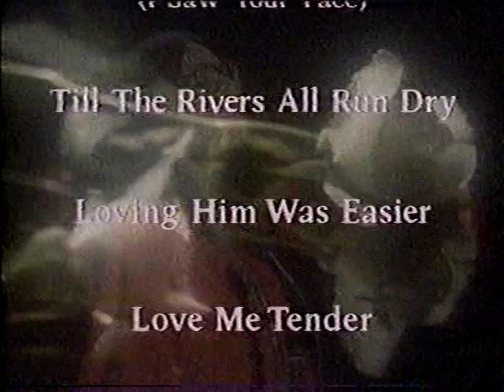Nana Mouskouri 1989 Return To Romance television commercial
"Her music is so popular, she has received over 130 gold record awards," according to this 1989 television commercial for a collection of songs recorded by Nana Mouskouri called Return To Romance. Two records or cassettes for only $12.98, or $16.98 for one of those newfangled compact discs. Although note some of the song choices are pretty ANTI-romantic ("Yesterday," "I Never Will Marry," etc), and calling "Danny Boy" (a funeral favorite about a father singing to his son) and "Amazing Grace" (a Christian hymn) "romantic" is just weird.

The BetaGems channel also has "Classic Rock 1966 album collection 22 hits 1989 TV commercial," "1989 Woodstock Rock 20th Anniversary album compilation," "1989 Rough Side of the Mountain gospel music & sermons album," "1989 Roy Orbison Tribute Collection television commercial," "1989 Country Girls album Lynn Anderson television commercial," "Totally 80s TV album compilation 1993 commercial - too soon?," "Ultimate Party Album 1993 television commercial," "Rockin Down the Block album 1987 television commercial," "Rock 'N' Roll Era 1988 Time-Life TV compilation," "1989 All Time Favorite Children's Songs 83 tracks TV ad," "Mickey's Rock Around the Mouse 1987 Little Richard," "1989 Magic of Mario Lanza album television commercial," "1989 Stage Door Canteen 44 hit songs television ad," "Remember When Rock Had No Message? 1986 Fun Rock TV ad," "Unforgettable 1950s 4-album set television commercial," "King Biscuit Best of the Biscuit 1987 album TV ad," "1989 Shades Of Love 45 Soft Rock Hits album television commercial," and "1989 Hot Rod Classics album compilation ad."